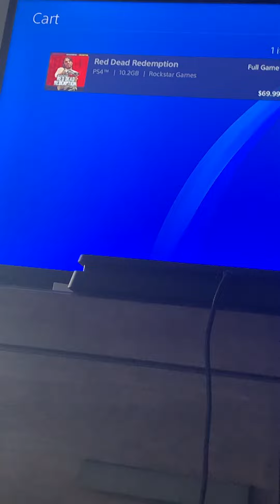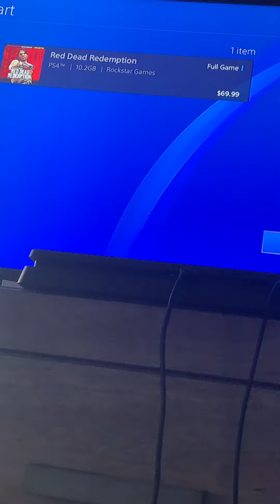THIS IS EXCITING NEWS FOR ME!!! CAN’T WAIT TO PLAY THIS GAME FINALLY!!! 🥰🥰